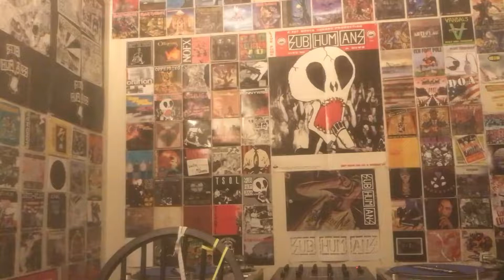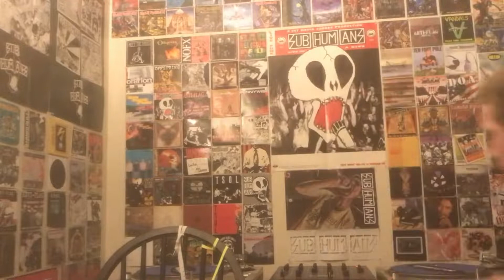Shnootz - Reaction Video (Pet Shop Boys - Violence)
What's happening, people! I'm back with another Pet Shop Boys reaction from their debut album Please (1986), and this time we listen to "Violence." As you'll see, I talk about the potential themes for a couple minutes beforehand, and one or two of those thoughts seem like they might be headed in the right direction, but either way, the sonics are fantastic once again. So join me as we listen to another great Pet Shop Boys song. Cheers!